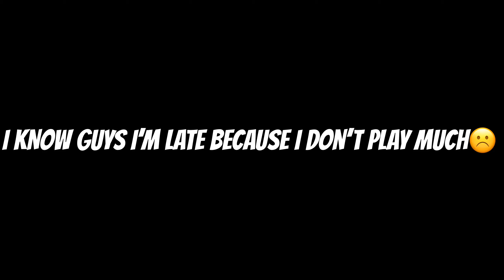FINALLY REACHED CS RANK HEROIC 🤧 WITH 90% HEADSHOT RATE 🤯 AM I PANEL USER ? 😨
HELLO FAMILY ❤❤❤
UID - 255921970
INgame name- DEVIL X GOD ?

1.Garena Free Fire Indonesia Live
2.Garena Free Fire Brazil Live
3.Garena Free Fire Brasil Live
4.Garena Free Fire India Live
5.Garena Free Fire Singapore Live
6.Garena Free Fire Thailand LIVE

⏰Timecode ⏰